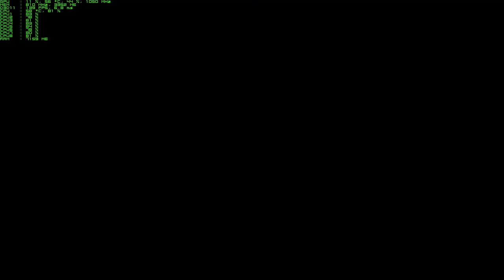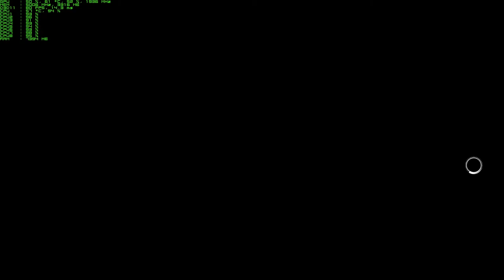Assassin's creed syndicate benchmark & gameplay GTX 1080 I7 6700k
G1 gaming GTX 1080
i7 6700K @4.5GHz
1x8GB DDR4 2400Mhz